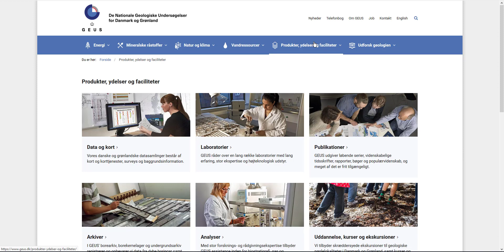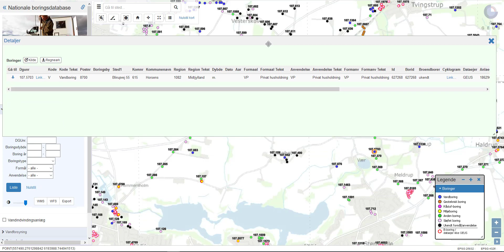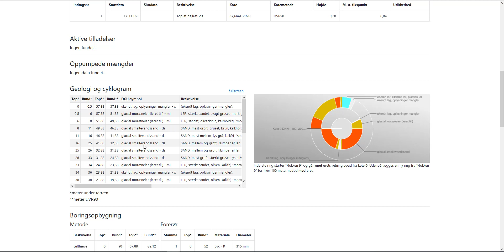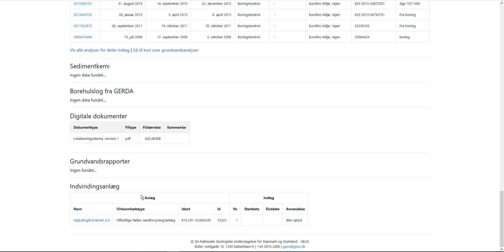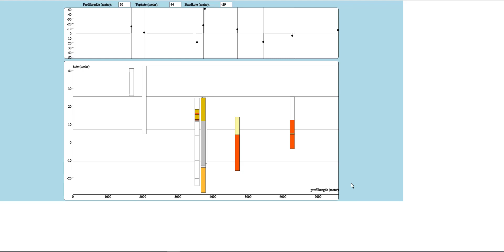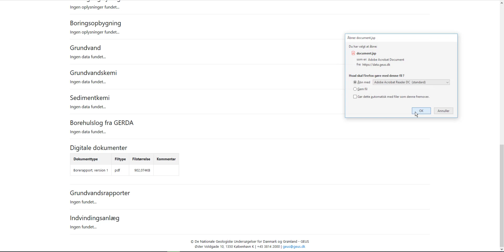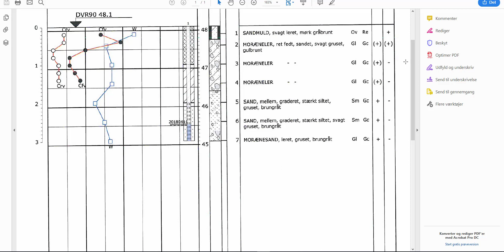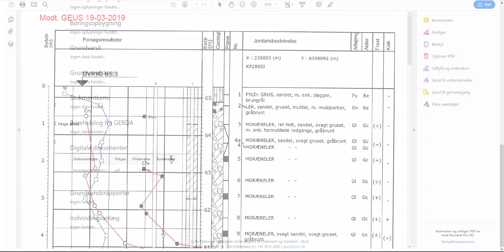5 Guide til brug af boredatabasen hos GEUS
Videoen er en guide til brug af boredatabasen hos GEUS. Den er udarbejdet til studerende på 1. semester på Klima og Forsyningsingeniøruddannelsen og 2. semester på Bygningsingeniøruddannelsen på VIA University College i Horsens.